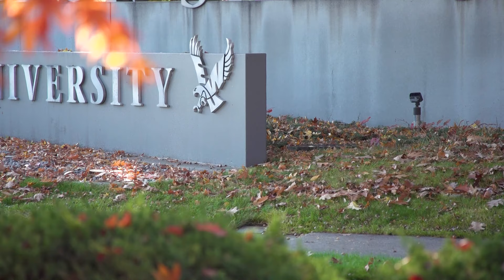Spokane Woman Finds Racist Language in Property Deed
Archived here so my mom can see. I love you, Mom!